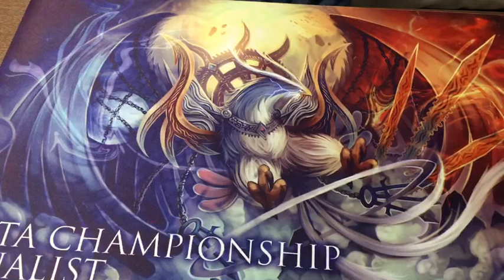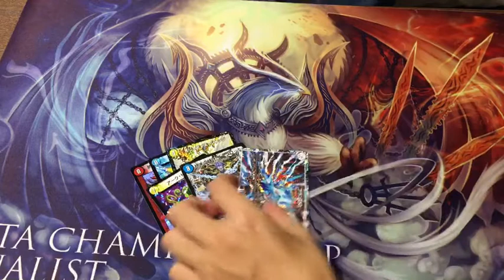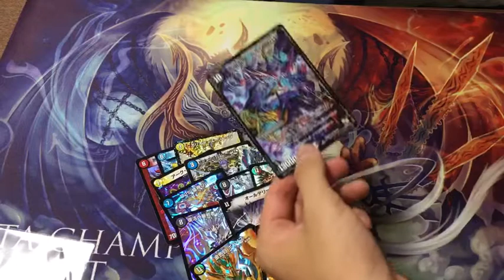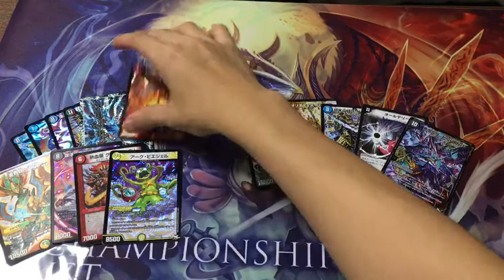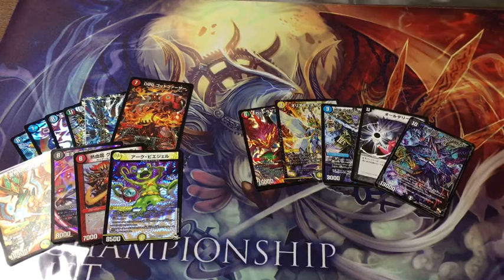「デュエルマスターズ」フルコンプ日本橋で1000円オリパ買ってきた！出るか！？ホイルライフ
こんにちは　ゆう10世です。
今回は大阪にあるフルコンプ日本橋店で1000円オリパを5パックかったのでそれの開封動画になります。
録画ミスでテンションちょっと低めですｗ